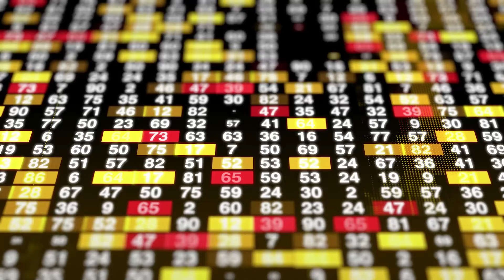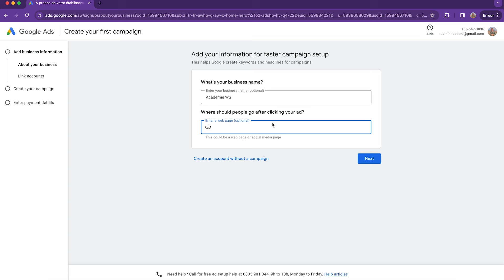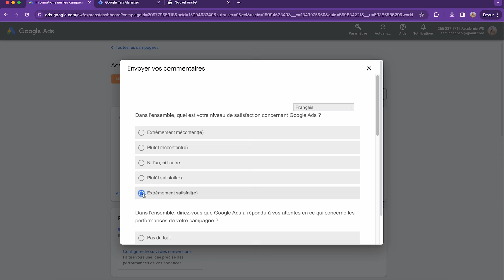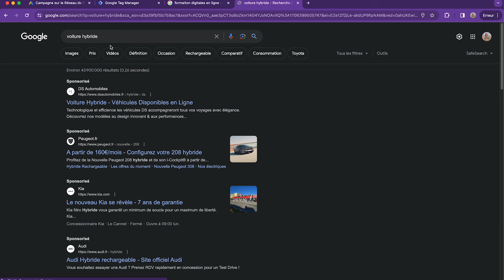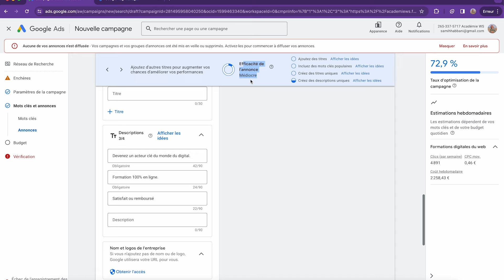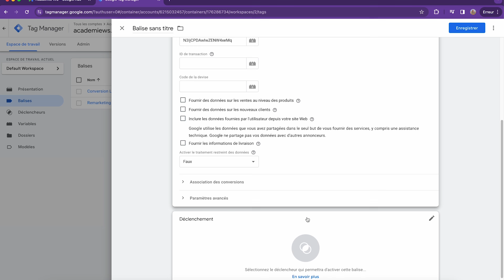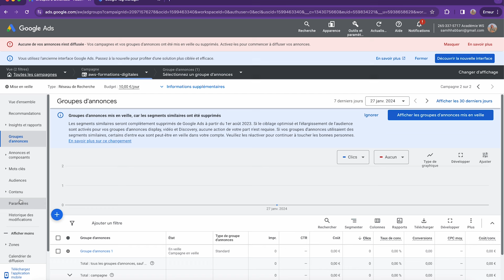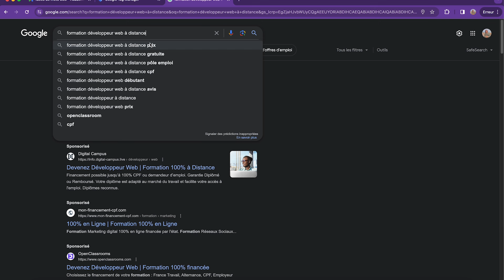Devenez un expert Google Ads en 2h00 ⏱️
Dans cette vidéo de 2h15, apprenez tout ce qu'il faut savoir pour maîtriser Google Ads comme un pro. Que vous soyez débutant ou que vous ayez déjà de l'expérience, ce tutoriel couvre toutes les étapes clés : du paramétrage initial à l'optimisation avancée, en passant par les enchères et le suivi des conversions. À la fin de cette formation, vous aurez toutes les compétences pour lancer et gérer des campagnes performantes qui maximisent votre retour sur investissement. 💡

🌐 Connaissances complètes : Comprenez les bases du SEO, SEM, et SEA avant d’approfondir chaque aspect de Google Ads.

🛠️ Pratique guidée : Suivez des exemples concrets pour créer, configurer et optimiser votre première campagne.

📈 Optimisation avancée : Découvrez comment analyser les performances et améliorer la qualité de vos annonces pour surpasser vos concurrents.

📌 Retrouvez toutes mes formations et devenez un expert du digital ou sur Udemy

🔍 Plan de la Vidéo avec Horodatage
00:00:08 - 📢 Introduction
00:01:03 - 🔍 SEM? SEO? SEA?
00:05:07 - 🧩 Les notions fondamentales de la publicité
00:08:06 - ❓ Qu'est-ce que GOOGLE ADS?
00:12:37 - 💰 Les stratégies d'enchères sur Google Ads
00:15:36 - 🗂️ Comment fonctionne Google Ads? Structure des campagnes
00:17:19 - 📋 Exemple de structure de campagne
00:19:36 - 🔑 Accéder à Google Ads en mode intelligent
00:20:33 - ⚙️ Premières configurations
00:23:11 - 🎯 Définir l'objectif de la campagne
00:25:47 - ✍️ Rédaction de notre campagne publicitaire
00:25:34 - 🖼️ Ajouter des images pour toucher plus de clients
00:29:18 - 🔍 Définir des mots-clés et zones géographiques
00:31:56 - 💸 Définir un budget maximum quotidien et son moyen de paiement
00:34:27 - 🏷️ Configurer la balise tag sur notre site web
00:35:09 - 👤 Créer un compte Google Tag Manager
00:36:46 - 🔗 Connecter notre site web à Google Tag Manager
00:38:36 - 📊 Accéder au dashboard simplifié de Google Ads
00:40:06 - 🔄 Activer le mode expert
00:40:57 - 🎯 Choisir les objectifs de notre campagne
00:42:23 - 🛠️ Sélectionner le type de campagne
00:44:46 - 🔄 Sélectionner le type d'enchères
00:46:24 - 📉 Définir une limite d’enchère au coût par clic maximale
00:47:00 - 📺 À quoi ressemble une publicité Google Ads sur internet
00:50:03 - 🤔 Comment Google classe-t-il ses publicités ?
00:50:34 - 📊 Fonctionnement de l'AD Rank de Google
00:51:51 - 💡 Exemple de classement
00:52:46 - 💵 Comment déterminer le budget pour votre campagne
00:53:57 - 🔢 Comment sont effectués les calculs
00:54:23 - 💸 Comment est calculé le coût par clic
00:55:23 - 📈 Comment est calculé le score de publicité
00:57:45 - 🎯 Explications sur le CTR
01:01:25 - 🔍 Explications et conclusions sur le CPC de nos annonceurs
01:02:50 - ⚙️ Paramètres de la campagne
01:06:37 - 📝 Créer son premier groupe d'annonces
01:08:54 - 🔑 Types de correspondance des mots-clés
01:13:06 - 📌 Les segments du réseau recherche
01:13:36 - 🖼️ Composants d'une annonce
01:14:36 - 📝 Création de notre annonce
01:17:51 - 🔗 Liens annexes et info-bulles
01:21:55 - 🖊️ Autres types de composants
01:23:14 - 💰 Définition du budget et vérifications
01:24:38 - ✅ Validation de notre campagne
01:25:35 - 🚦 Exigences des annonces
01:26:41 - ⚙️ Obtenir une annonce efficace
01:27:46 - 🛠️ Optimiser votre annonce avec les composants
01:28:46 - 🏷️ Installer la balise Linker
01:29:50 - 🔍 Suivi des conversions
01:31:21 - 📈 Créer un suivi de conversion pour les inscriptions
01:34:44 - 🛒 Suivi de conversion pour les ventes
01:36:07 - 📋 Suivi des conversions pour les formulaires
01:41:19 - 📍 Publier les balises de suivi
01:42:13 - 🔄 Tester le suivi des conversions
01:43:02 - 🧩 Les modèles d'attribution
01:43:42 - 🌐 Tour d'horizon du dashboard de Google Ads
01:54:14 - 📊 Suivi et optimisation de la campagne
01:56:19 - 🛠️ Personnaliser les colonnes pour l'entonnoir de vente
01:57:41 - 🔍 Optimiser vos mots-clés
02:00:06 - 📈 Vérification du score de qualité
02:01:42 - 📝 Ajouter ou exclure des mots-clés
02:03:33 - 📊 Segmenter vos groupes d’annonces
02:04:07 - 🔍 Analyser nos annonces
02:05:55 - 📈 Analyser la performance des landing pages
02:06:55 - 📉 Le taux d'optimisation
02:07:50 - 👥 Créer des audiences personnalisées
02:10:13 - ❌ Exclure des audiences spécifiques
02:12:09 - 🔍 Trouver les bons mots-clés - démonstration
02:15:54 - 🏁 Conclusion finale